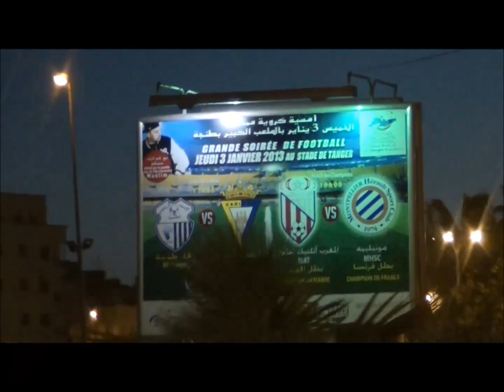MA Tétouan - Montpellier HSC (Los Paillados)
Stade de Tanger, Maroc, jeudi 03 janvier 2013. Mouss Besson.